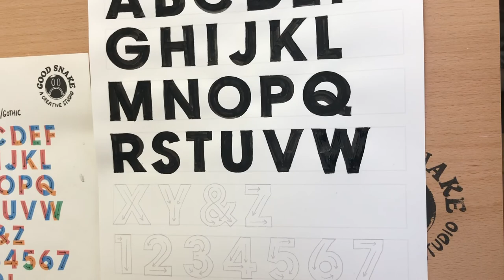How to Paint the Letter "W" (Gothic / Block Alphabet Sign Painting)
See how Kayla from Good Snake paints the Gothic/Block "W" letterform. If you'd like to print your own copy of the worksheet she's using in this video, you can purchase and download it